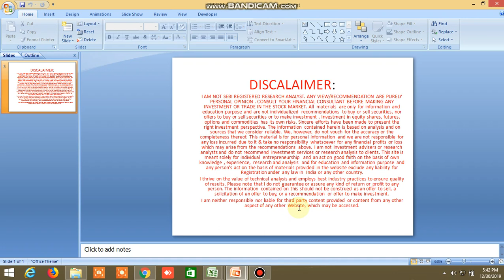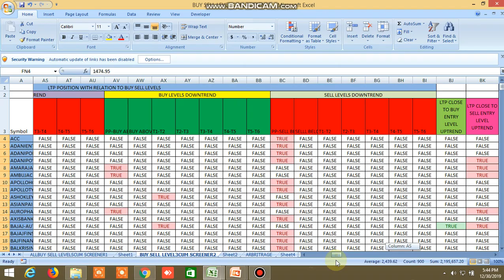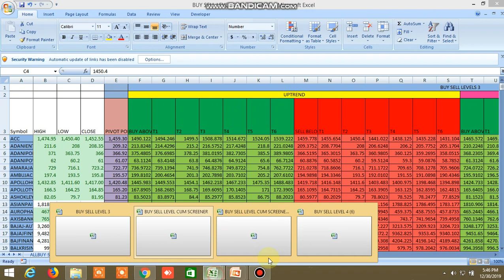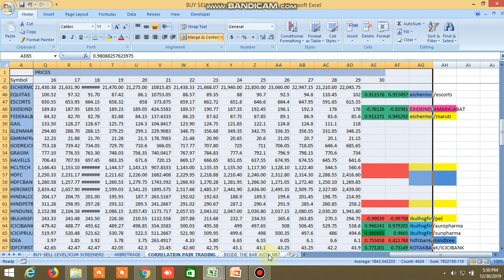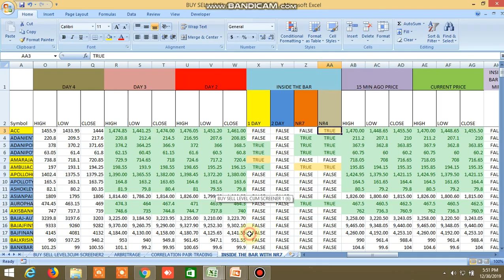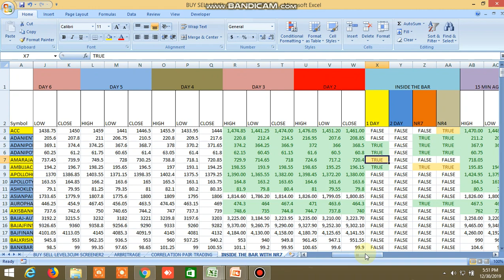BUY SELL LEVEL AND INSIDE THE BAR TRADING STRATEGY WITH NR4/NR7/CANDLESTICKPATTERN PERFORMANCE30.12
BUY SELL LEVEL AND INSIDE THE BAR TRADING STRATEGY WITH NR4/NR7/CANDLESTICK PATTERN  TODAY'S PERFORMANCE HAS BEEN SHOWN.